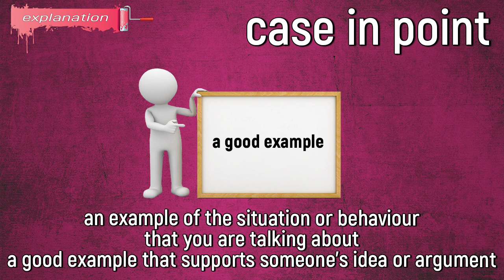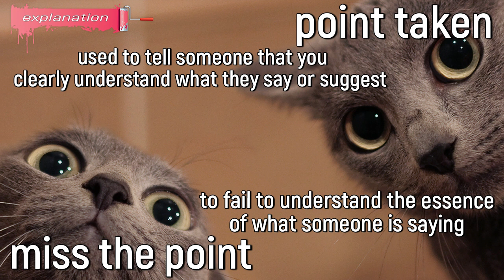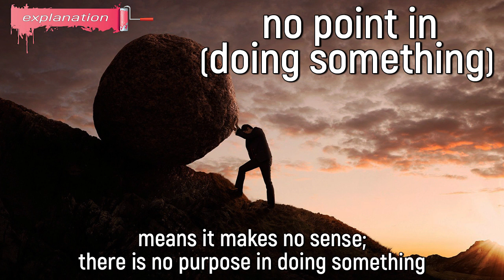All POINT EXPRESSIONS | Make a Point, Case in Point..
Hey everyone, today we are going to learn all most commonly used expressions with word "point". After watching this video, you will learn how to use these expressions, in what ways and in what context.

We picked up a lot of good examples so try to feel the meanings of these expressions. Fill up your vocabulary by adding these common expressions:

✔️ What's your point?
✔️ The point is \ My point is
✔️ Case in point
✔️ Get to the point
✔️ See\take\get your point
✔️ Make a point
✔️ Miss the point
✔️ Point taken
✔️ Someone have\got a point
✔️ No point in (doing something)
✔️ That's a good point \ Good point

Listen and remember examples, increase your vocabulary and enjoy watching!

🎞 Timecodes:

00:00 - opening example
00:25 - what's your point meaning
01:15 - the point is \ my point is meaning
01:55 - case in point meaning
03:02 - get to the point meaning
03:53 - see your point \ get your point meaning
05:06 - make a point meaning
06:15 - miss the point meaning
06:20 - point taken meaning
07:42 - someone have \ got a point meaning
08:24 - no point in doing something meaning
09:08 - that's a good point \ good point meaning
09:55 - "moo point"